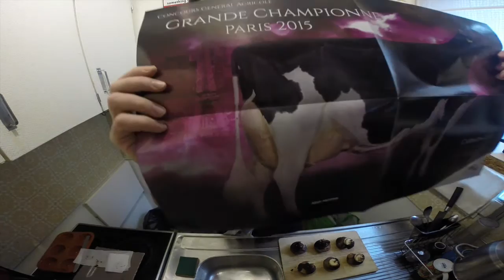Cuisine facile #12 TUTO "Muffins Fit-ness Enormes et Secs"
Tutos #12 TUTO "Muffins Fit-ness Enormes et Secs"

La recette des MUFFINS FIT-NESS!
Super simple et ultra rapide avec SEULEMENT 4 INGRÉDIENTS!
Tous en tablier!

Hermès.